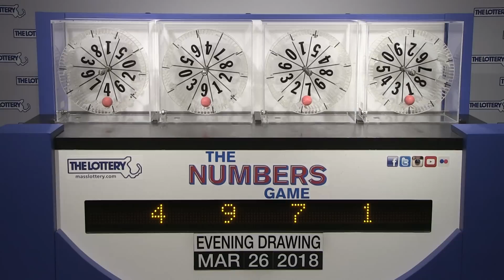Evening Numbers Game Drawing: Monday, March 26, 2018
The official winning numbers in the Mass. State Lottery's Evening Numbers Game drawing for Monday, March 26, 2018 are: 4-9-7-1.